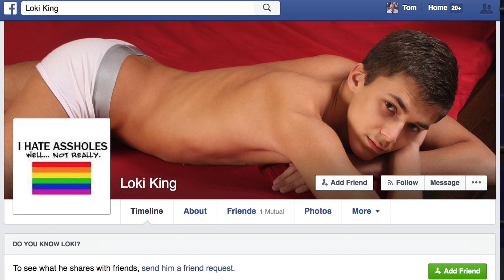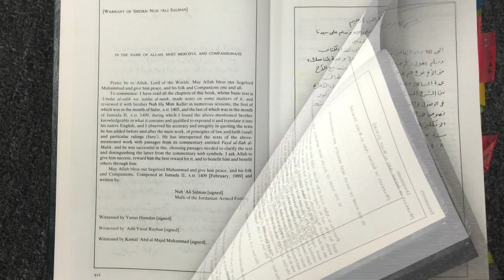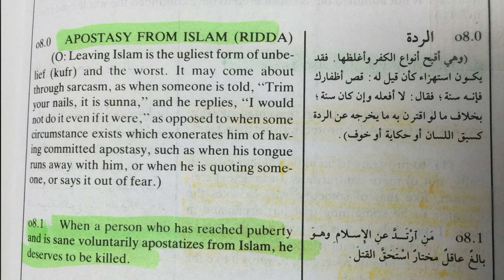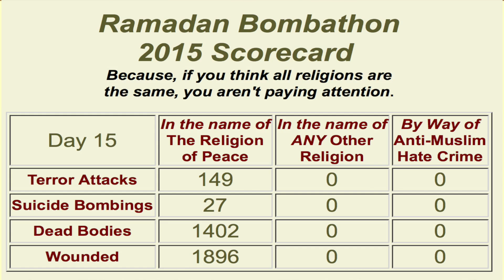TOM TRENTO v. ISA HODGE - ON ISLAM! (p.1of 2)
Part 1 of 2 -- Get ready folks for an extremely interesting (and entertaining) show where a Christian, Tom Trento and a Muslim, Isa Hodge, go head-to-head on Isa's show discussing and debating Islam, Judaism and Christianity. In spite of some "confrontational" moments, both sides have agreed to continue this intellectual wrestling match in part 2. Don't miss part 1 and do not miss part 2!